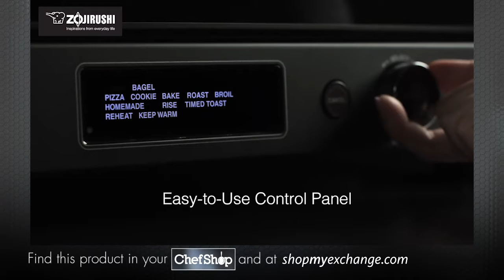Zojirushi Sleek Designed Smart Toaster Oven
The Zojirushi Micom Toaster Oven is a sleekly designed smart oven, with 12 cooking functions and an interior large enough to accommodate a 12” pizza. Sleek countertop smart oven with mirrored glass door and matte finish that makes this toaster oven fit seamlessly in any kitchen